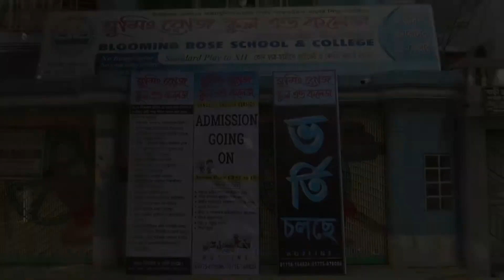BLOOMING ROSE 2mpg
Blooming Rose School & College, Rajshahi